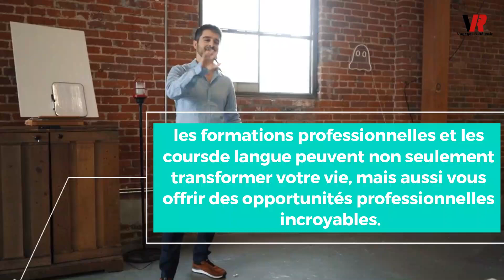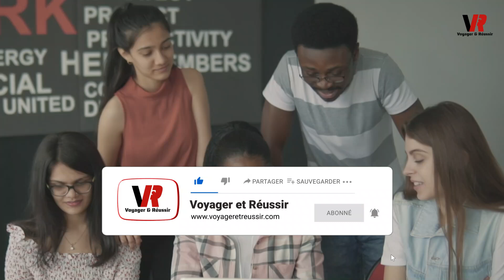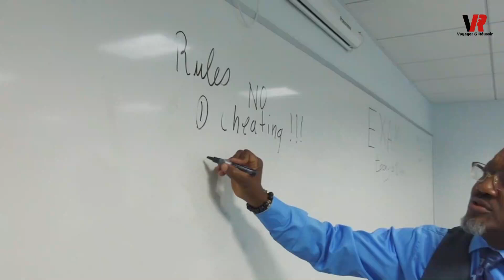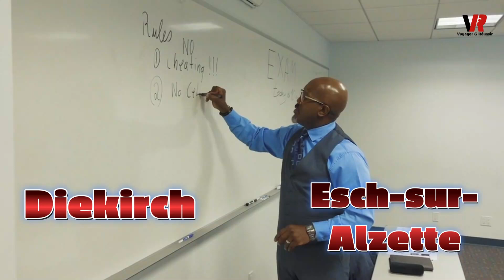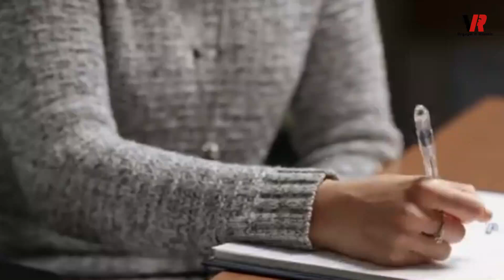Ces programmes incroyables vont transformer ta vie au Luxembourg !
PREPAREZ VOTRE TCF CANADA EN LIGNE GRATUITEMENT !

Nous vous offrons des outils indispensables pour préparer vos tests de TCF Canada gratuitement sur notre site web. Nos tests sont extrêmement complets et comportent les questions les plus récentes, mises à jour régulièrement pour vous garantir une préparation optimale.
- Préparation Complète Style Examen : Passez un examen complet pour évaluer votre niveau global et vous entraîner dans des conditions réelles.
- Compréhension Orale : Testez vos compétences en compréhension orale avec des questions réalistes et actuelles.
- Compréhension Écrite : Améliorez votre compréhension écrite grâce à nos exercices ciblés.
- Expression Écrite : Entraînez-vous à rédiger des textes clairs et cohérents.

Nos tests sont conçus pour vous fournir un entraînement efficace et réaliste, afin que vous puissiez aborder le jour J avec confiance et sérénité. Profitez de cette opportunité unique de vous préparer gratuitement et maximisez vos chances de succès.

*** 𝐃𝐔 𝐍𝐎𝐔𝐕𝐄𝐀𝐔 !!! 𝐈𝐦𝐦𝐢𝐠𝐫𝐞𝐫 𝐚𝐮 𝐂𝐚𝐧𝐚𝐝𝐚 𝐫𝐚𝐩𝐢𝐝𝐞𝐦𝐞𝐧𝐭 𝐞𝐭 𝐟𝐚𝐜𝐢𝐥𝐞𝐦𝐞𝐧𝐭 𝐚𝐯𝐞𝐜 𝐧𝐨𝐭𝐫𝐞 𝐚𝐜𝐜𝐨𝐦𝐩𝐚𝐠𝐧𝐞𝐦𝐞𝐧𝐭 ! ***

Vous souhaitez immigrer au Canada mais vous ne savez pas par où commencer ? Notre équipe d'experts est là pour vous guider à chaque étape !
✅ Préparation intensive au TCF : Obtenez le niveau C2 et augmentez considérablement vos chances de réussite.
✅ Assistance personnalisée : Optimisation de votre profil, demande d'équivalences, création de votre compte, dossier de demande de CSQ, demande de résidence permanente.
✅ Suivi personnalisé : Bénéficiez d'un accompagnement sur mesure tout au long de votre démarche.

Prêt(e) à faire le grand saut ? Contactez-nous dès maintenant par WhatsApp ou Télégram !

Le Luxembourg, pays réputé pour sa richesse et sa qualité de vie, offre des opportunités incroyables pour les migrants souhaitant booster leur carrière tout en maîtrisant plusieurs langues. Grâce à des formations professionnelles et des cours de langues adaptés, comme ceux proposés par le Centre de Formation Lucien Huss (CFLH), les nouveaux arrivants peuvent apprendre le français, l'allemand, et l'anglais, tout en développant des compétences clés pour le marché de l'emploi. Ces programmes facilitent l'intégration professionnelle et font du Luxembourg un véritable tremplin pour les migrants à la recherche de réussite. Maîtriser plusieurs langues est un atout majeur dans ce pays multilingue, où les employeurs privilégient les candidats capables de communiquer dans plusieurs langues.

En plus des formations linguistiques, des programmes comme Skillsbridges, co-financés par l'Union européenne, permettent aux migrants d'améliorer leurs compétences professionnelles, avec un soutien financier à la clé. Le cours d'intégration linguistique (IL) aide également les débutants à s'alphabétiser en français et à accéder à des formations flexibles réparties dans tout le pays. Ces opportunités de formation, combinées à l’importance de la maîtrise des langues, sont des leviers essentiels pour réussir son insertion au Luxembourg. Pour maximiser vos chances de succès dans ce pays, investir dans ces formations est une étape incontournable pour obtenir un emploi et bâtir un avenir professionnel solide.